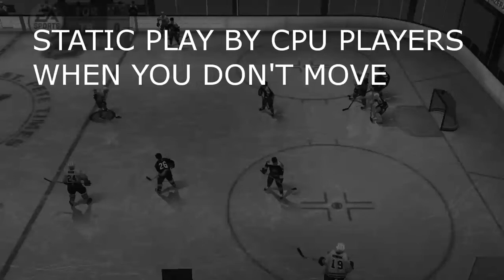great artificial intelligence in NHL06 (demo) from EA SPORTS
there are some examples of the outstanding AI in NHL (06 demo) from easports

you can also watch it in high definition

#1 - CPU players can't move when you have puck and stay at one plave without move
#2 - goalie sometimes jumps like a soccer goalkeeper and without any reason
#3 - goalie didn't try to catch the puck, he just sat
#4 - goalie allowed to pass between his pads
#5 - goalie jumped without any reason and then was so confused that he couldn't realise, where was the puck and couldn't catch an easy shot
#6 - goalie could have played the puck, because he couldn't, he must be taught, he can't be so stupid as he is now
#7 - CPU player has lots of time, but he had to do such a thing, but I must say, it was a great deke, but only CPU can do this
#8 - goalie jumped twice...Did he have any reason?
#9 - goalie didn't care about the puck, his priority was to stand up
#10 - goalie can't catch a 40 m long shot